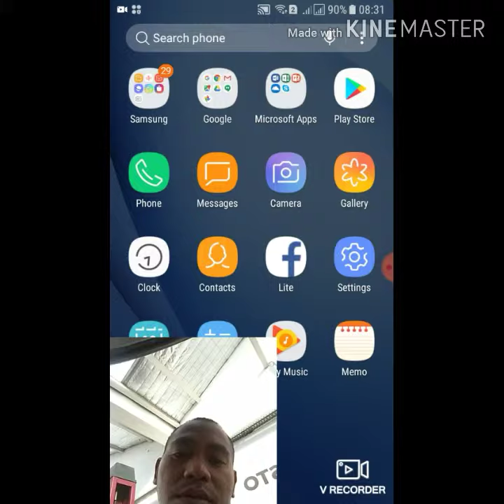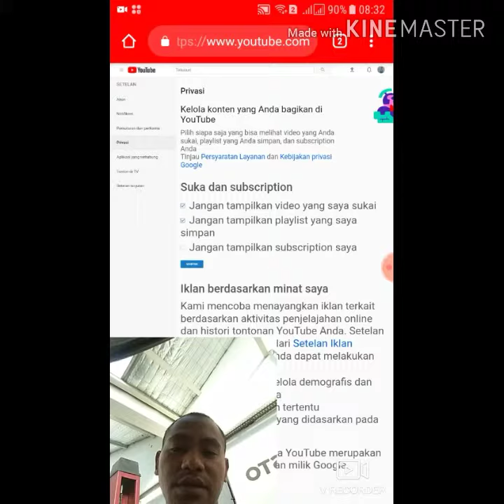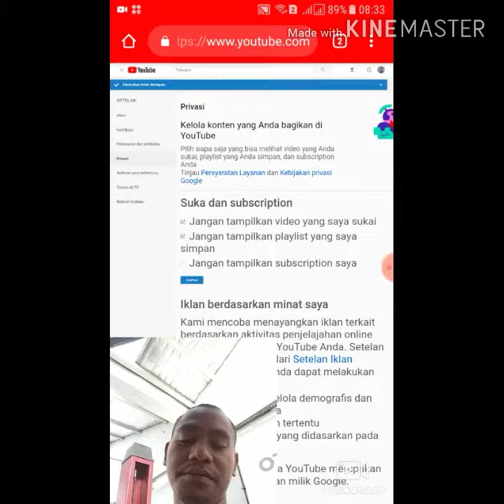Cara setelan subscriber channel publik atau privasi